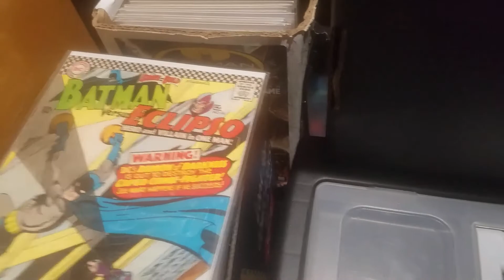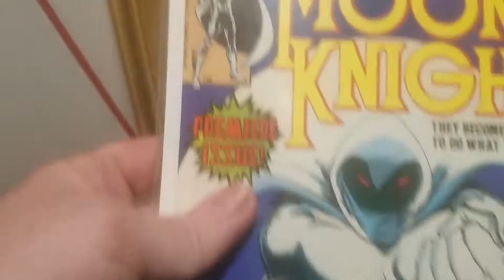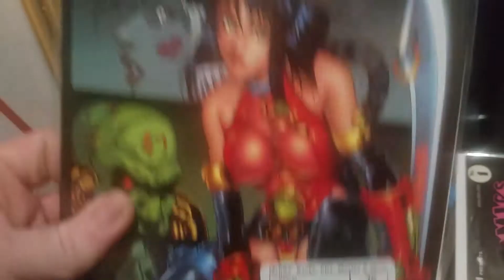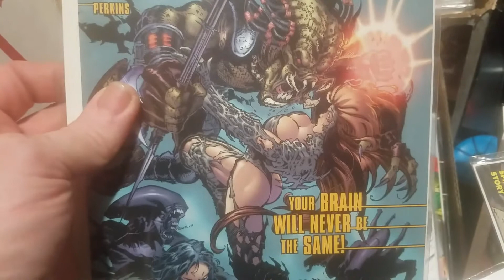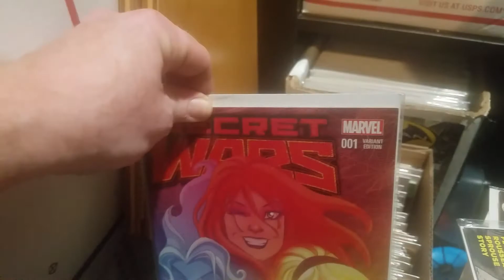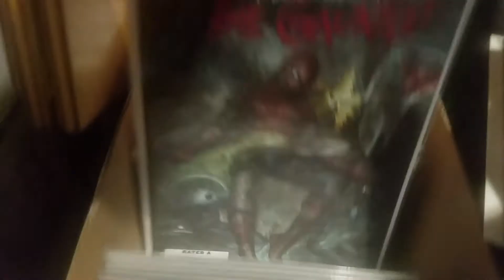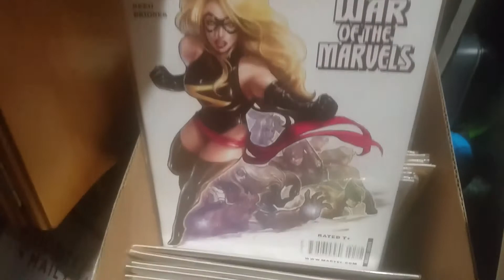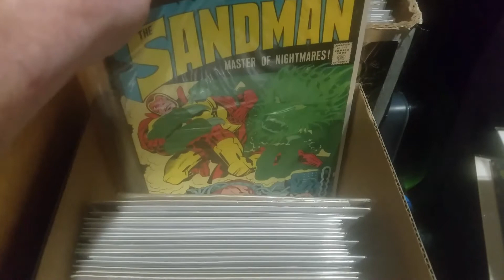The Original Short Box Challenge. Comic Book Haul 2017